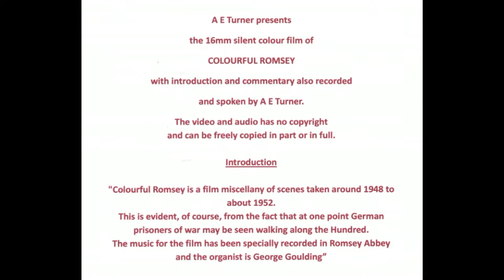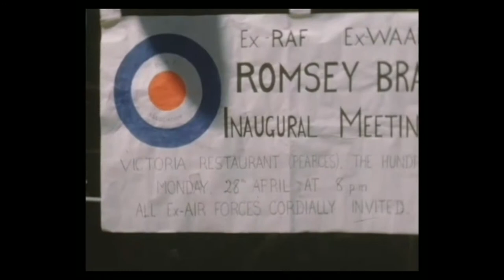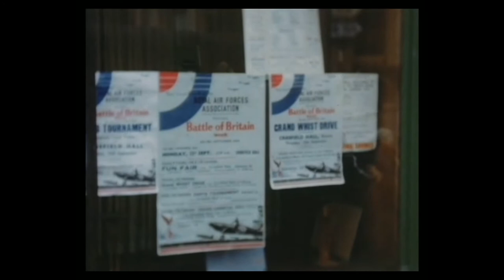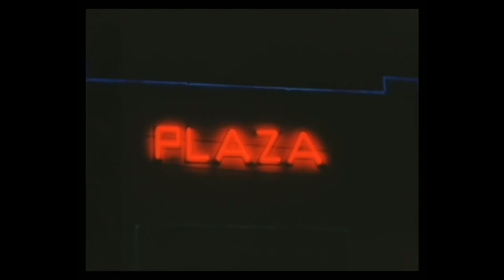AE Turner Presents Colourful Romsey with Commentary C 1950's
Romsey Hampshire England UK
Filmed and Narrated by A E Turner
No Copyright - Can be feely copied.